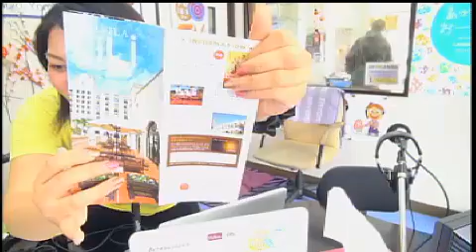2015年3月26日木観光情報番組よみたんラジオ ナビゲーター：あやみ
365日 毎朝９時〜10時 オンエア！
沖縄県中部の【読谷村】は魅力が満載！
びっくりするほど、ローカルでコアな話題をお届け♪
“あなたの旅にひと味加えましょ♪”
ナビゲーター：まさや&あやみ

FMよみたん　地上波78.6Mhz
Ustream動画配信中★